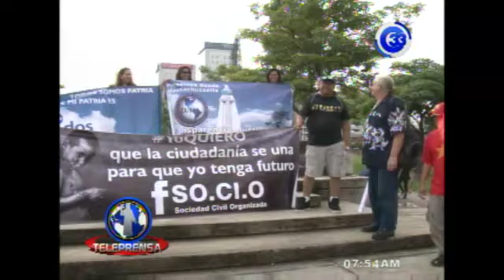Militantes del FMLN impiden concentración de críticos del gobierno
Militantes del FMLN frustraron una actividad convocada por organizaciones de la Sociedad Civil que pedían  transparencia al gobierno.
Vea como los terminaron sacando de la plaza del Salvador del Mundo.